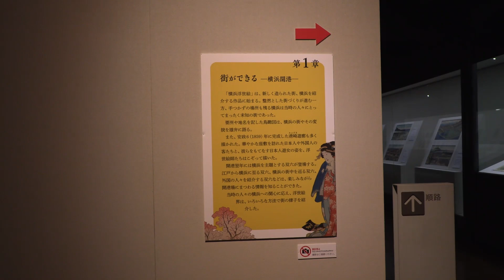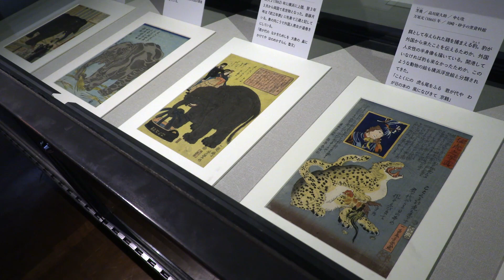神奈川県立歴史博物館「横浜開港160年 横浜浮世絵」